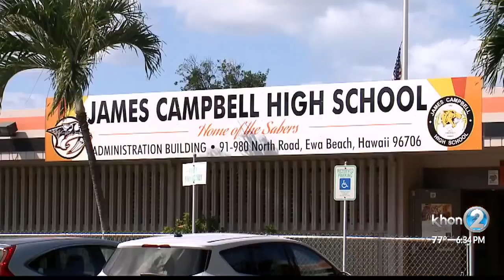Class-action lawsuit filed on behalf of Campbell High's female student-athletes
On Thursday, the ACLU of Hawaii filed a class-action lawsuit in federal court on behalf of two female student-athletes attending James Campbell High School.